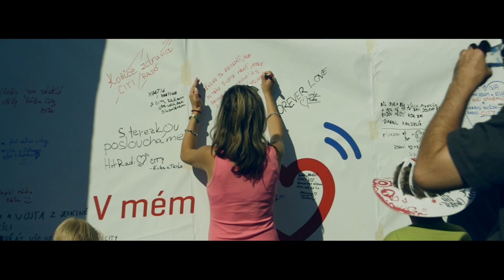City piknik na Vítkově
Poslední City piknik - hudební piknik Hitrádia City a DámeJídlo na Vítkově měl být původně prvním, ale z důvodu nepřízně počasí jsme jej přesunuli na termín náhradní. A dobře jsme udělali. Počasí nám více než přálo a na Vítkově panovala pravá pikniková nálada. Tu vyšparkovaly koncerty skupiny Hodiny a zpěvačky Debbi. Děkujeme všem za účast na všech City piknicích a těšíme se na příští piknikové léto v Praze. citypiknik damejidlo hitradiocity937fm hodiny debbi vitkov @prahaeu